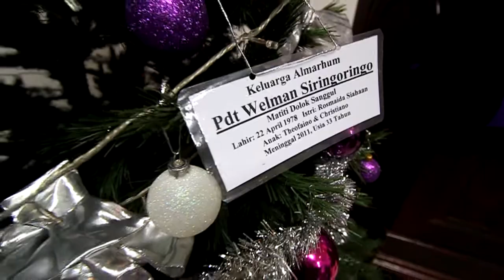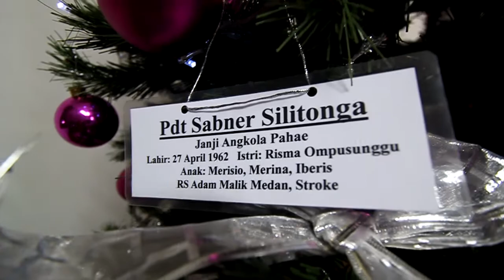Pohon Natal HKBP Serpong tahun 2011: Didedikasikan kepada para pendeta dan keluarga pendeta HKBP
[VIDEO-HQ] Sejalan dengan Tema Natal, maka Pohon Natal HKBP Serpong tahun 2011 juga kita dedikasikan kepada para pendeta dan keluarga pendeta HKBP terutama di Tapanuli yang sangat menderita.

Sebagai informasi bahwa ada sejumlah pendeta HKBP yang sakit keras dan tidak mempunyai biaya untuk pengobatan. Disamping itu ada sejumlah pendeta HKBP yang meninggal dalam usia muda dan meninggalkan istri dan anak-anak yang masih sangat kecil.

Sebagai tanda doa dan kasih kita telah menerakan nama-nama mereka di pohon natal HKBP Serpong dan di bawah pohon natal tersedia meja dan buku untuk menuliskan komitmen kasih kita kepada mereka. Dana dapat diserahkan melalui Bendahara Huria kita.